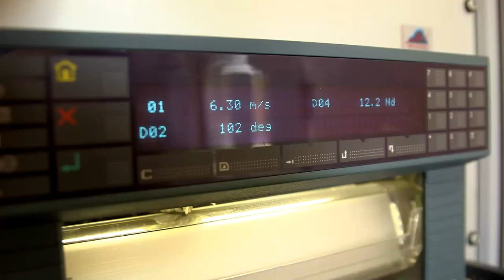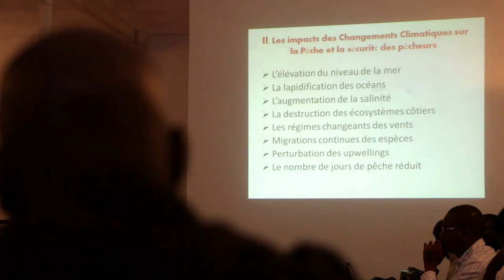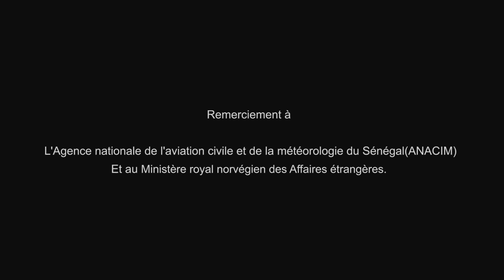Action climat au Sénégal: Les services pour les communautés de pêcheurs